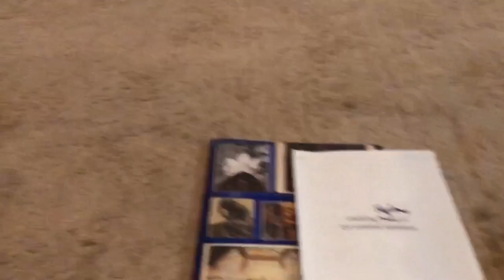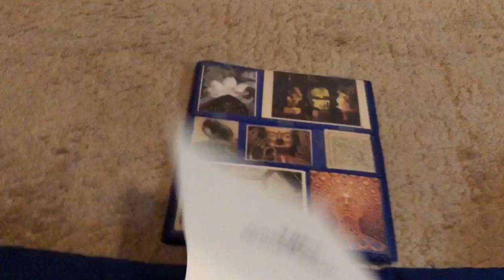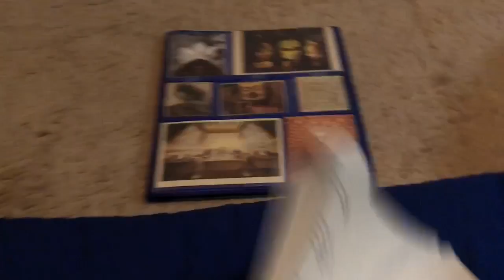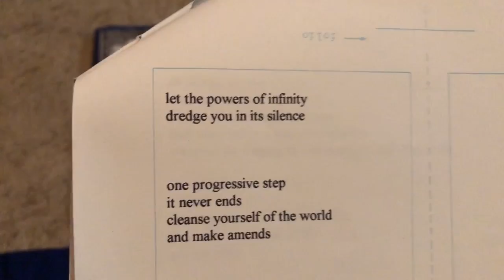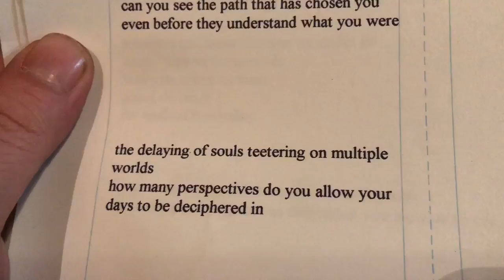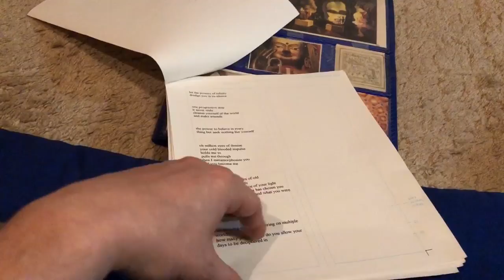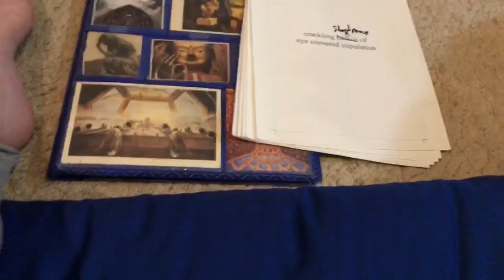short pieces to light a fire 🔥 by ( poems part 1)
These poems are copyrighted under my pen name Gabriel Samadhi.